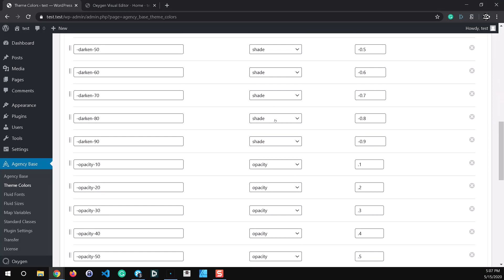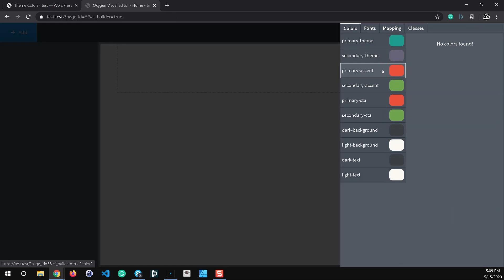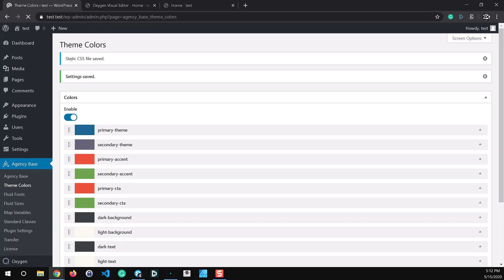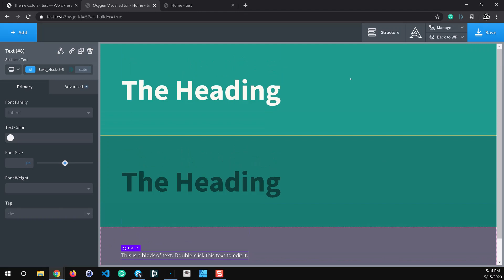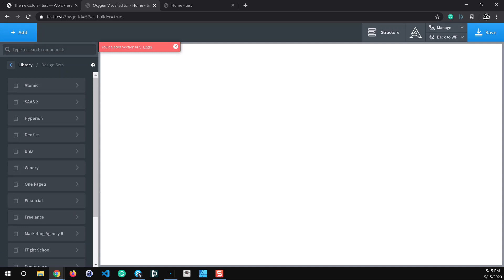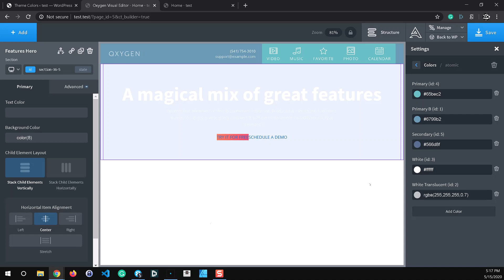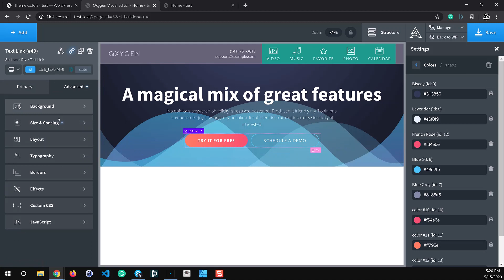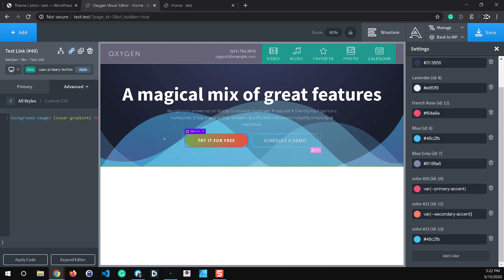Agency Base v2 - Theme Colors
An explanation of how to use Agency Base Theme Colors in Oxygen.